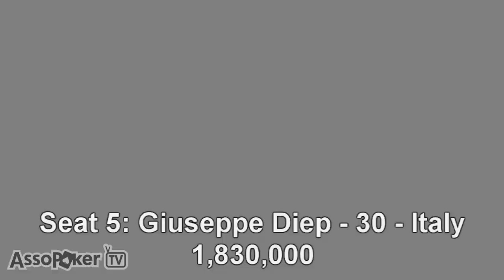EPT Sanremo 2010 - Main Event - I magnifici 8 al Final Table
Giuseppe Diep e Claudio Piceci al tavolo finale dell'Ept di Sanremo by Pokerstars